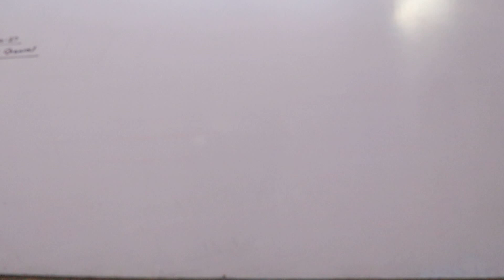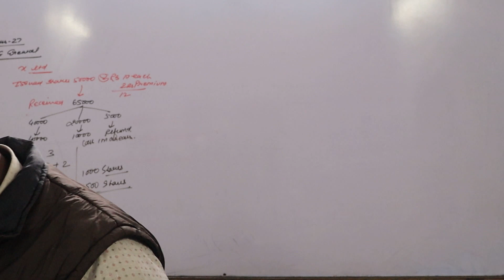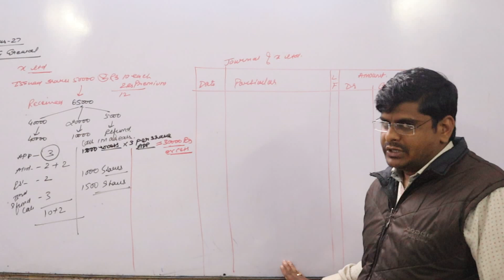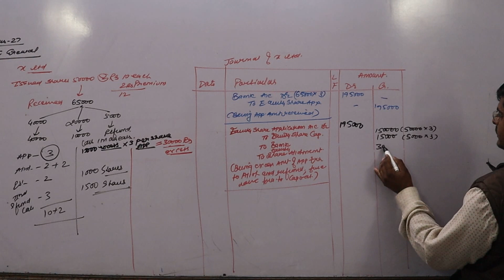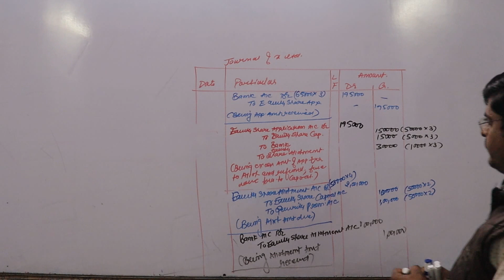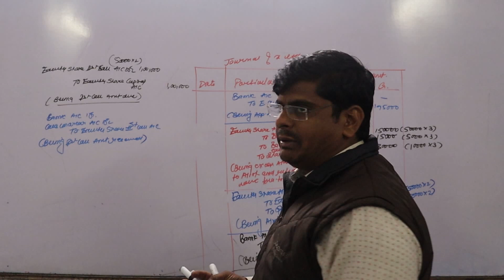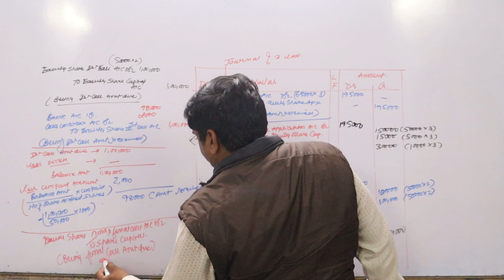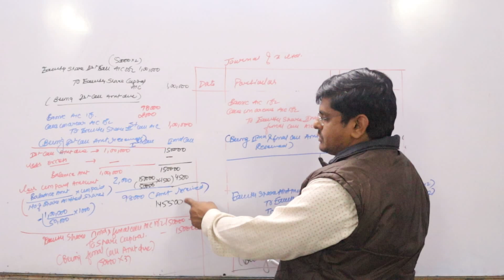Over Subscription (Practical Question)| Class - 12th | Company Accounts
Company Accounts for class 12th CBSE Board from basic. 9th lecture by Avinash Sir on Company Accounts.
- Practical Question on Over Subscription.